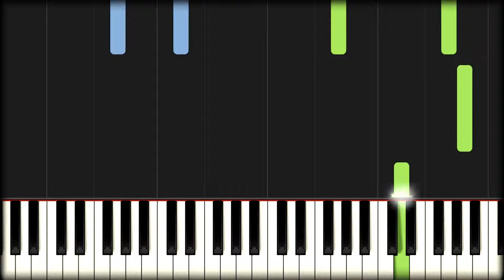【ピアノ】リメンバー・ミー私を忘れないでフルバー映画Coco主題歌